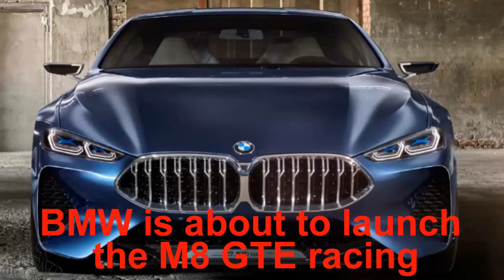BMW is about to launch the M8 GTE racing | YOURCAR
BMW is about to launch the M8 GTE racing
The BMW M8 GTE has a greenhouse structure and shape inherited from the 8-Series concept. The car will likely be equipped with a 6-liter twin-turbo V12 engine.